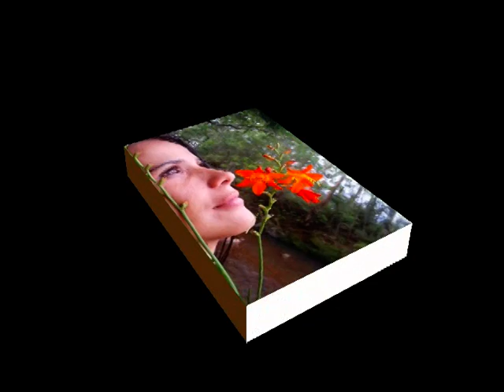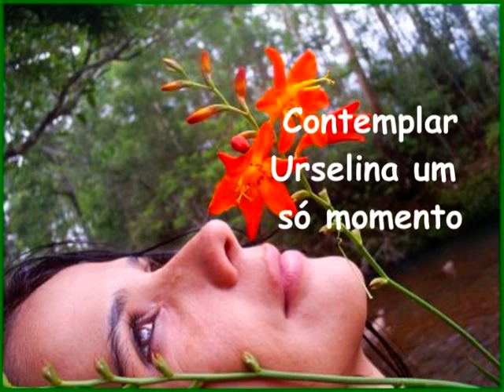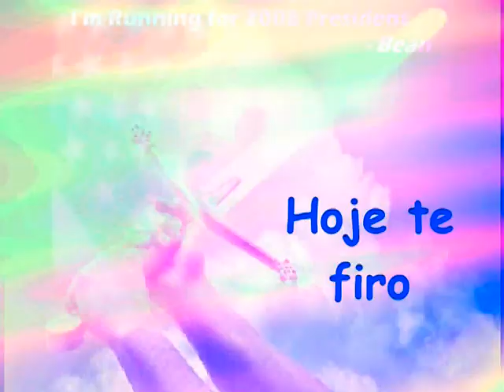BARBOSA DU BOCAGE - OH! CÉUS QUE SINTO NA ALMA MÚSICA DE NELSON DEJANNY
OH! CÉUS QUE SINTO NA ALMA. UMA POESIA DE BARBOSA DU BOCAGE MUSICADA POR  NELSON DEJANNY  E INTERPRETA POR ELE MESMO.
 ARRANJOS DE RIBAS MARTINS E EDELCIO MINATTI .
MAIS QUE UMA MÚSICA UMA OBRA DE ARTE ONDE A COMBINAÇÃO PERFEITA DA POESIA DO BOCAGE MAIS A MELODIA DO DEJANNY
 UM RITMO DANÇANTE ,REGGAE
O VÍDEO QUE FICOU MARAVILHOSO O RESULTADO É SÓ CONFERIR.
                  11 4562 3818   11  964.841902